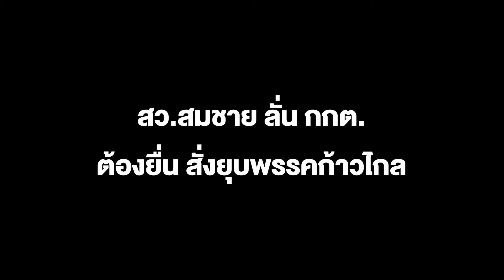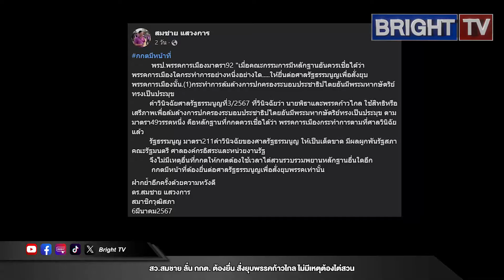สว.สมชาย ลั่น กกต. ต้องยื่น สั่งยุบพรรคก้าวไกล ไม่มีเหตุต้องไต่สวน รวบรวมหลักฐานอื่นใดอีก